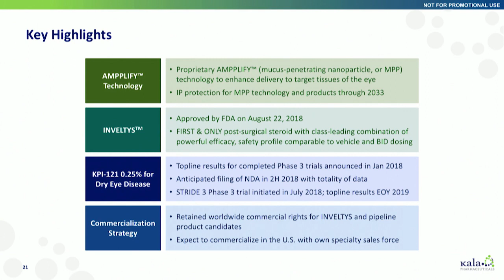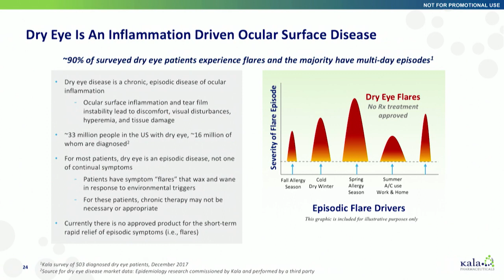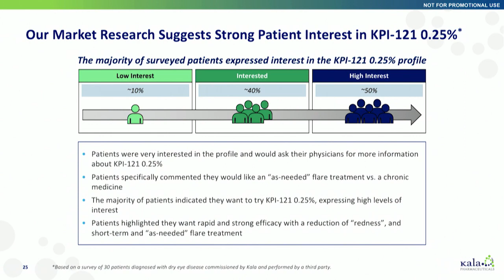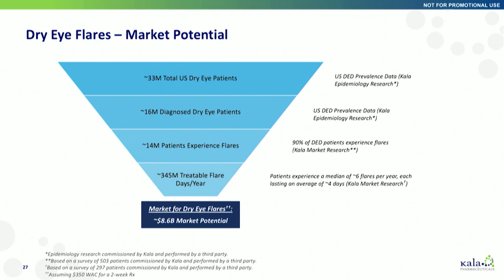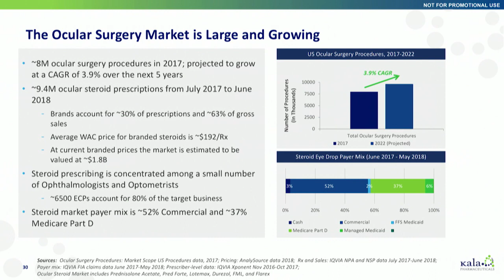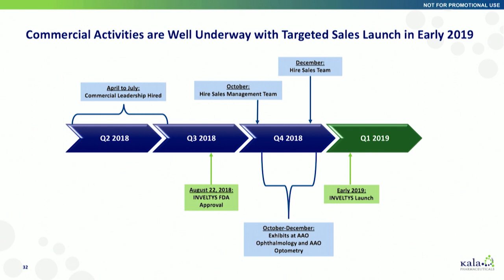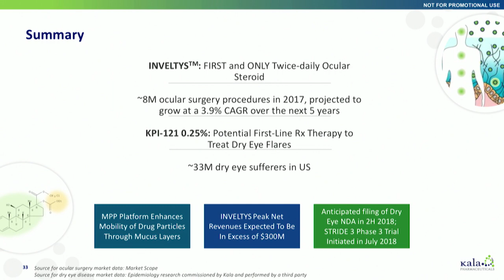AMPLIFY Enables Kala Pharmaceuticals’ Pipeline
The AMPLIFY technology, which enables about four times the concentration of drug to reach the target ocular tissue, has fueled the development of two products for Kala Pharmaceuticals, chairman and CEO Mark Iwicki explains: Inveltys, now approved for postoperative pain; and KPI-121 0.25% for dry eye.

About OIS